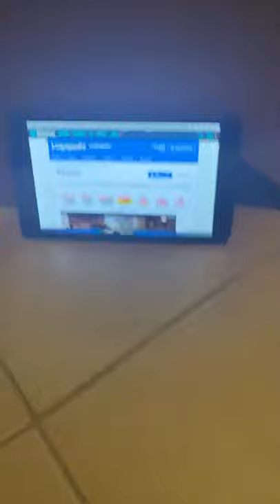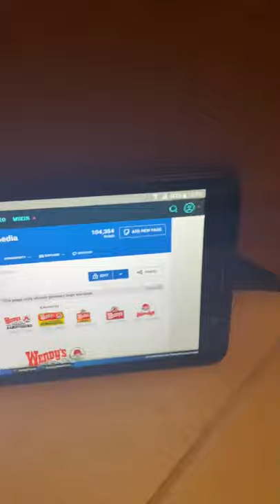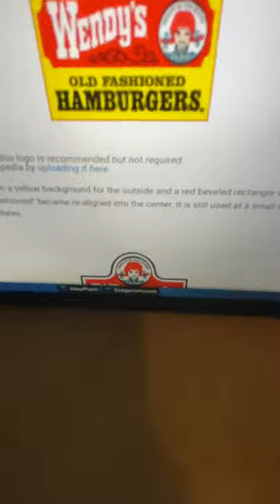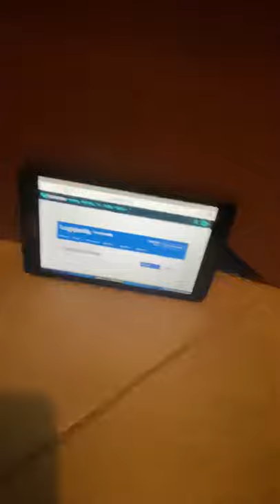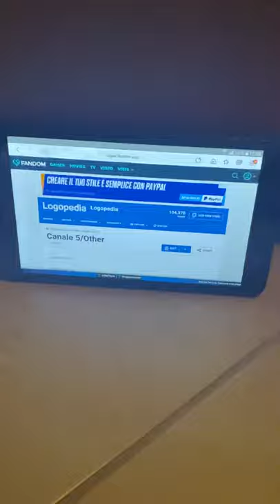Logo History Entry #7 Wendy’s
Hey Guys Welcome To Logo History Entry Today Is About Wendy’s